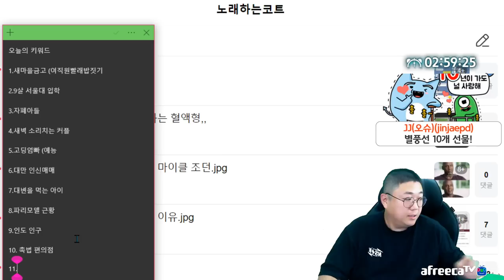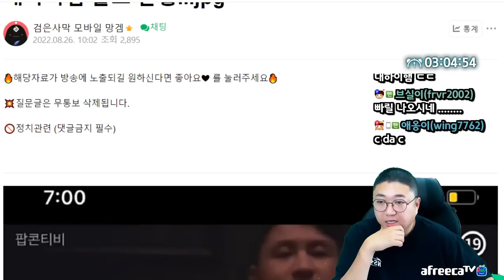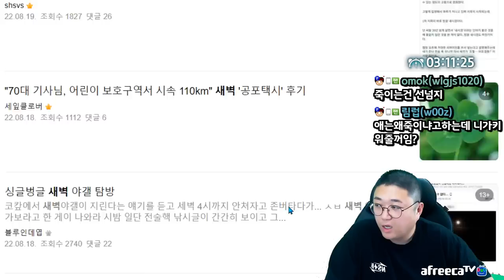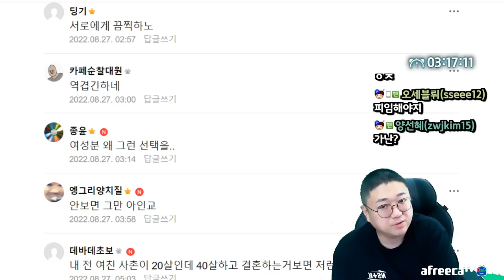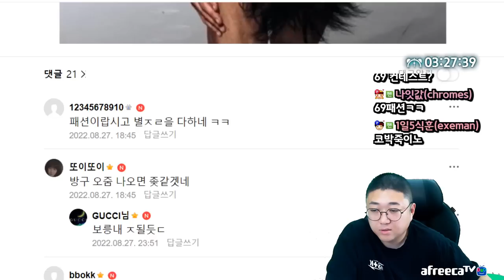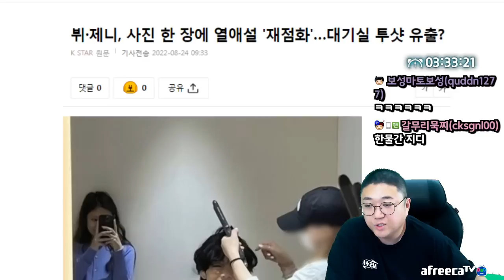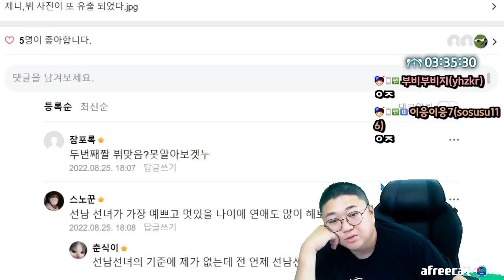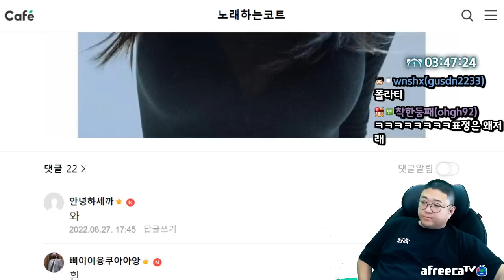방탄뷔-블랙핑크제니 묵묵부답 열애설 (22.08.27-2)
[음원출처]